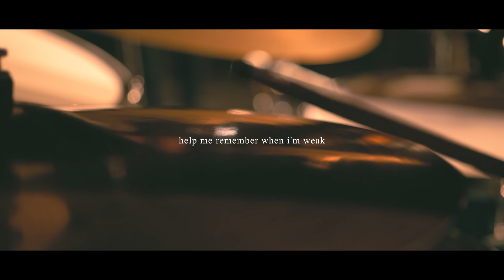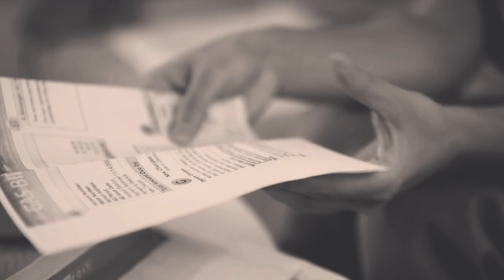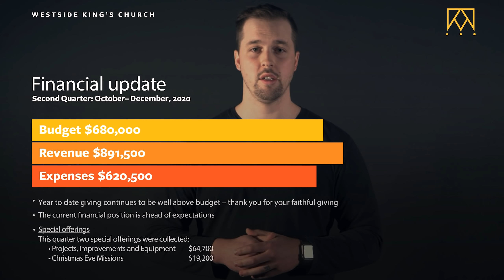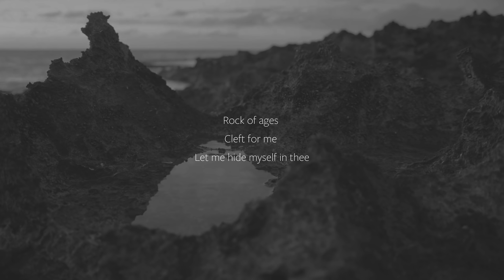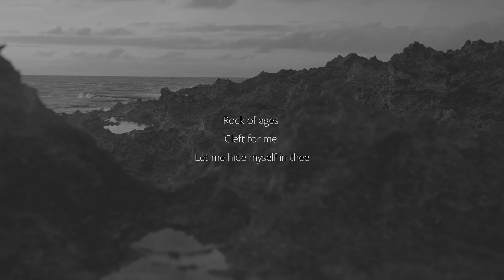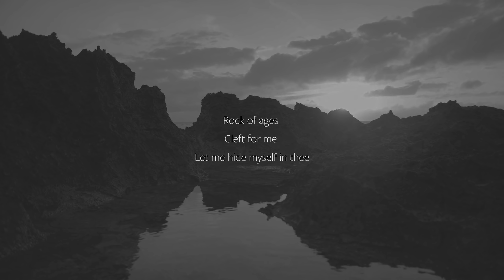February 14, 2021 | Weekly Service | Teaching - Can God Really Use Me?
Welcome to Westside

Songs from this service:

Evidence - Written by Ed Cash / Ethan Hulse / Josh Baldwin

Gratitude - Written by Brandon Lake

Our Kids and Youth online programs are available and you can find out how to continue supporting WKC during this time

Got questions about God? We’d love you to join us for Alpha